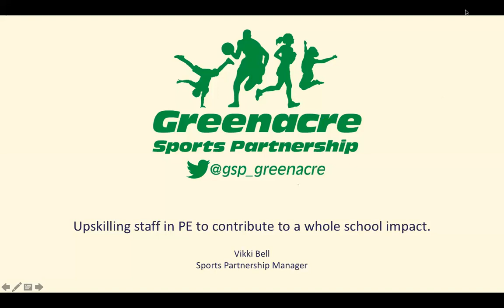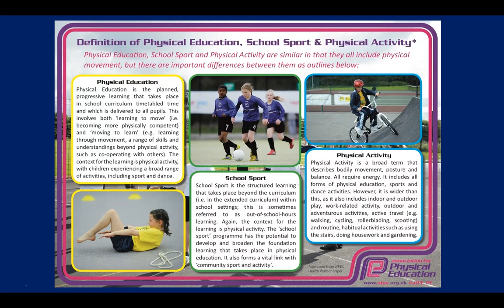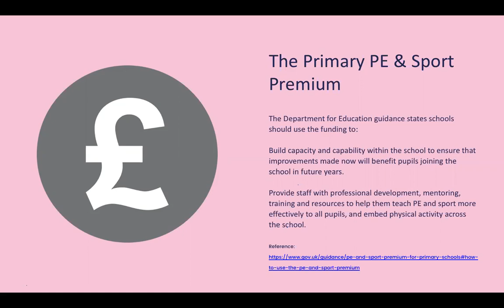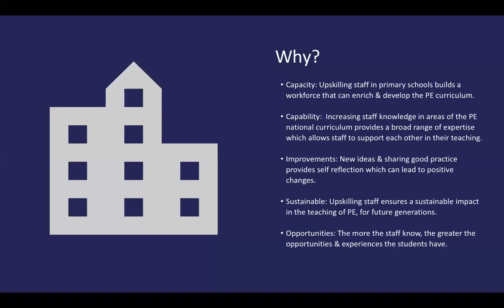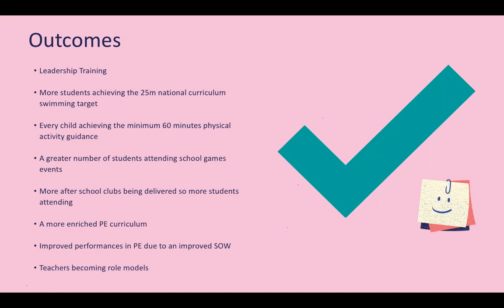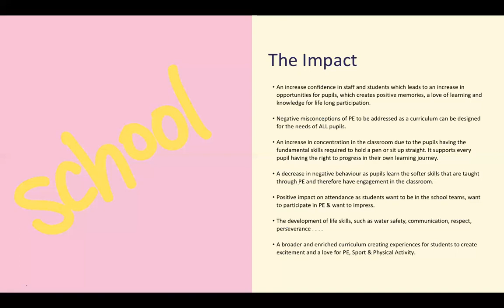Webinar Video - Upskilling staff in PE to contribute to a whole school impact